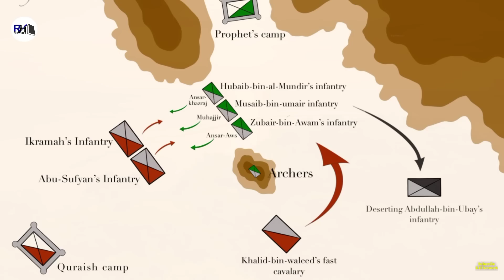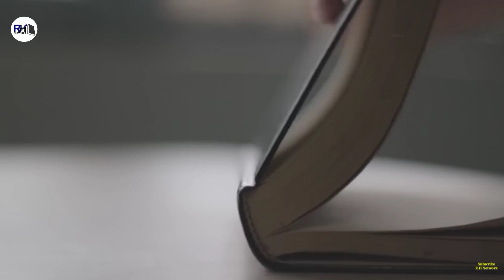Real Story Of Hazrat Ameer Hamza । नबी के चचा हज़रत अमीर हमज़ा की शहादत कैसे हुई - R.H Network